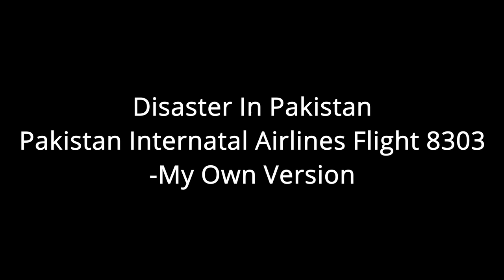Pakistan International Airlines Flight 8303|Disaster in Pakistan|-My own version. Trailer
Video - Pakistan International Airlines Flight 8303|Disaster in Pakistan|-My own version. Trailer